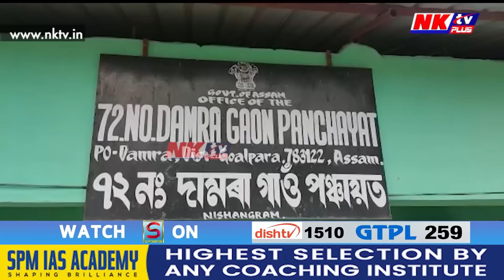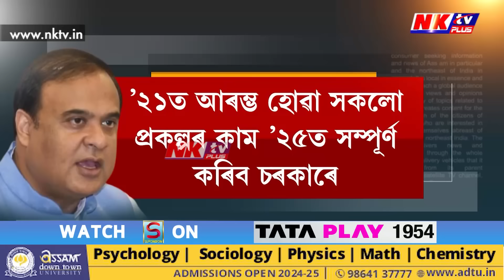অসমত অনুষ্ঠিত নহ’ব পাৰে উপ-নিৰ্বাচন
▶️ পুৰণি সমষ্টিৰ ভিত্তিত উপ-নিৰ্বাচন নাপাতিব পাৰে নিৰ্বাচন আয়োগে
▶️ উপ-নিৰ্বাচন সন্দৰ্ভত ইংগিত মুখ্যমন্ত্ৰী হিমন্ত বিশ্ব শৰ্মাৰ
▶️ EVM নহয়, বেলটতহে অনুষ্ঠিত হ’ব পঞ্চায়ত নিৰ্বাচন